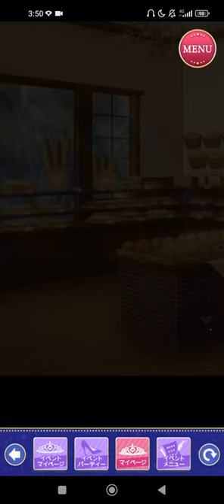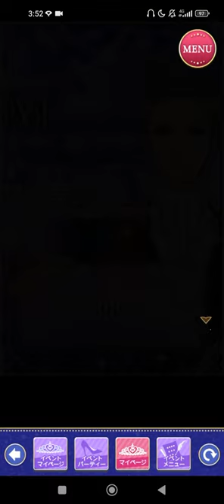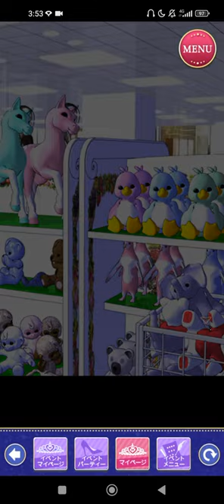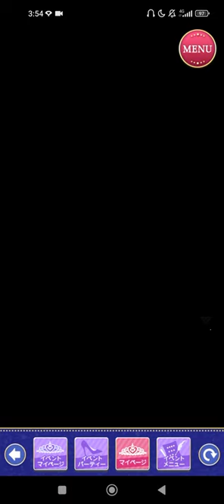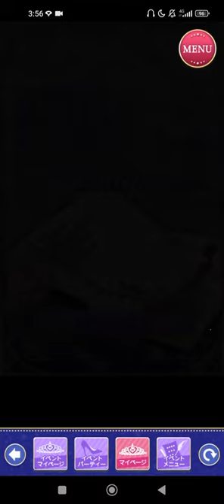王子様のプロポーズ Eternal Kiss [王子様EK] Max マックス [王子様のSweet Whiteday] Stage 1-2👑💝🎡